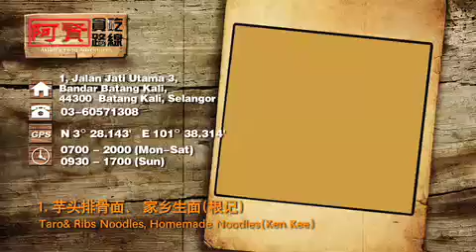黑白两道 Black & White (Map) @ AFA EP03